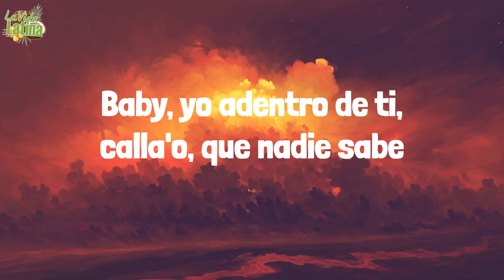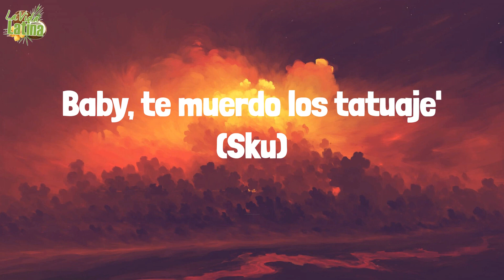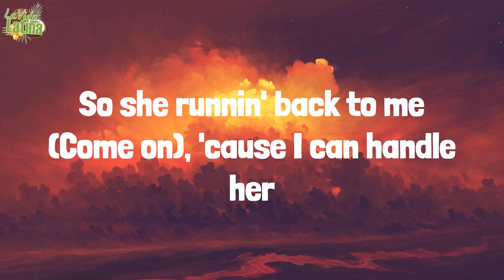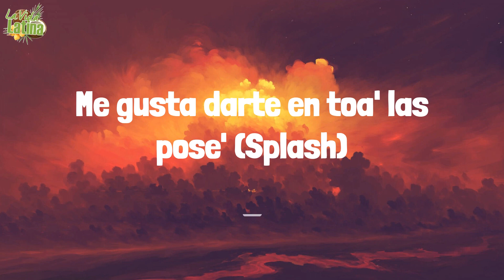Anuel AA, Quavo feat. DJ Luian, Mambo Kingz - Baby (Lyrics / Letra)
🎤 [Letra de "Baby"]

Me visto completo Amiri, me perfumo en el Lambo (Skrrt, skrrt)
Toa' las babie' en la city me están texteando (Prr)
Pero la que me gusta se dejó del novio
Y 'tamos conectando (Oh)
Baby, ya tú me conoce'
Chiquilla, yo te hice mi diabla
Me gusta darte en toa' las pose' (Splash)
Recuerdo cómo tú temblaba'
Baby, te muerdo los tatuaje' (Sku)
Te quito el traje
Si está' en Bueno' Aire', le llego en un viaje (Phew)
Tú encima de mí (On top) chingándono' salvaje
Baby, yo adentro de ti, calla'o, que nadie sabe
No to' el mundo es bien pa' aconsejarte
Y no tiene' con quién desahogarte
A tu amigo, llama, bebé, y dile que nos tape
Sé que está' en un proceso, acaba' de dejarte
Regresa como JLo regresó a donde Ben Affleck
Bajé escuchando Bad Bu en el Lambo con laggy
Los diablo' kikeando
Tirándole a mi ex, como Becky G y KAROL
Ella llamó a su' amiga' y más amiga' invitaron
Hoy bebemo' y mañana sacamo' a la 4Track pa'l fango
Y no' ensuciamo' como cuando ese totito te lo lambo
Y me manda foto' sexy
Tú y yo pa' siempre como Antonela y Messi (Uah, uah)
Tú encima de mí (On God) chingándonos salvaje
Baby, yo adentro de ti, calla'o, que nadie sabe (Shh; brr)
Fuck you on my Lambo (Splash), I'm rich and handsome (Splash)
She broke up with her man, though (Though)
He damn romanced
So she runnin' back to me (Come on), 'cause I can handle her
When she change her hair and blood, I treat her just like Pamela (Pamela)
I might put you on payroll, she do it for Quavo (Quavo)
I like cheese and queso, that blue dinero (Dinero)
She came from the islands like Puerto Rico (Rico)
Swimmin' for her in this water, feelin' like Finding Nemo (Splash)
I have Perkys, for my bad bitches (Ooh)
If you ain't spend money, then you got sad bitches (Sad)
Told her keep the TMP, don't tell our business (Business)
Just stand on your position, we gon' be official (Ooh)
Me visto completo Amiri y me perfumo en el Lambo (Skrrt, skrrt)
Y 'tamo conectando (Oh)
Baby, yo adentro de ti, calla'o, que nadie sabe (Brr)
Hear This!
Real hasta la muerte, ¿oíste, cabrón?
La AA
Mera, dime, Quavo